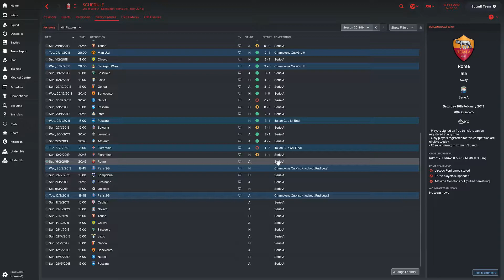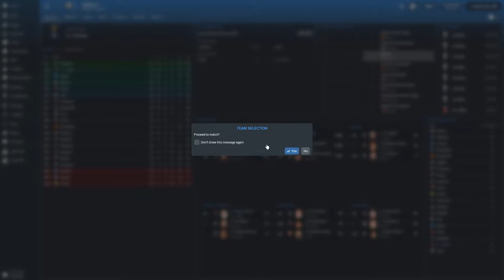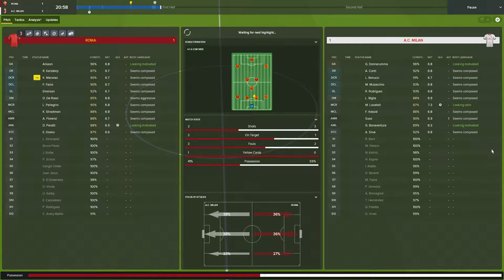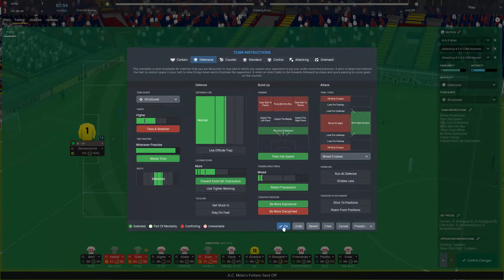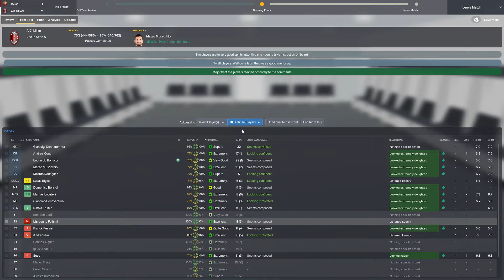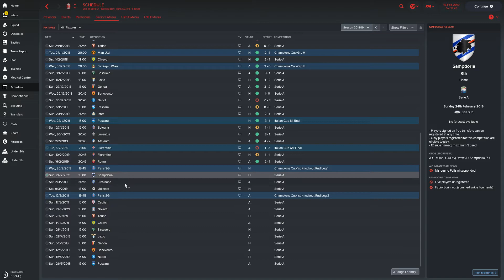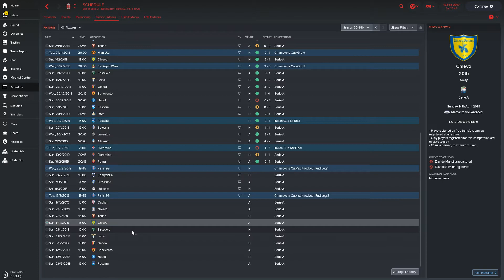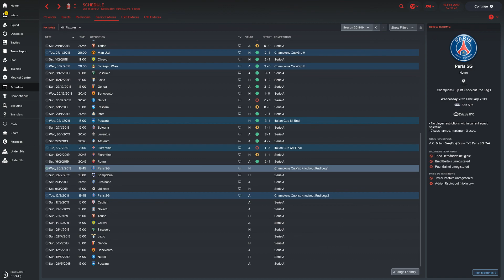FM18 - AC Milan - Episode 28 | Football Manager 2018 let's play